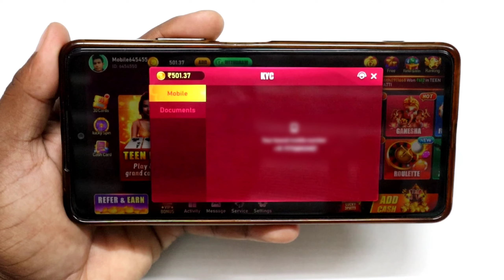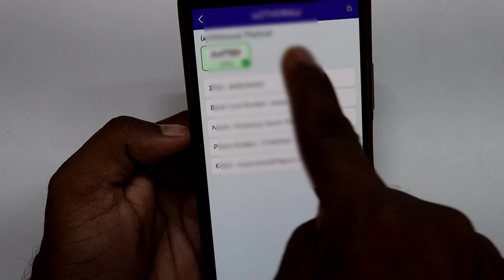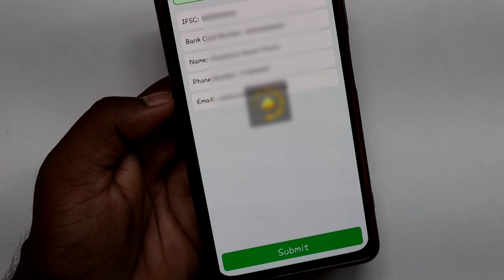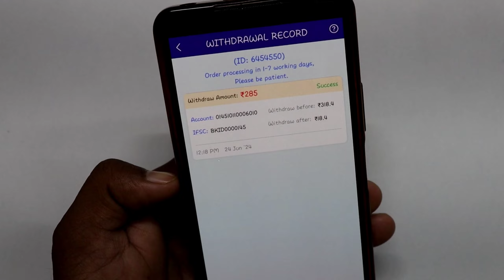Rummy Se App Withdrawal कैसे करे ? Rummy Se App से पैसे कैसे निकाले ? Bank Account Add कैसे करे?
...hello friends...

Rummy Se App से पैसे Bank Account मे Withdrawal कैसे करे, इसके बारे मे बताया हे, Bank Account Add कैसे करे और Bank Account मे पैसा Transfer कैसे करे Live Proof पैसा Withdrawal करके बताया हे, Rummy SE App से पैसे कैसे कमाये ?

                  video topic...

rummy se kaise khele,
rummy se se paise kaise kamaye,
withdrawal money rummy se,
rummy se withdraw problem,
rummy se withdrawal,
rummyculture se paisa kaise withdrawal kre,
how to withdrawal money in rummy se,
rummy se paise kaise kamaye,
rummy se app kaise khele,
rummy se app withdrawal,
rummy se cash withdrawal,
rummy furious withdrawal kaise kare,
rummy se paisa withdraw kaise kare,
rummy bank account change,
rummy se bank account withdrawal proof,
rummy se app bank account withdrawal proof,
rummy se account mein bank account kaise add karen,
rummy bank account change kaise kare,
rummy se bank account change and remove,
how to rummy bank account remove,
rummy se bank account change,
rummy se withdrawal kaise kare,
how to add bank account in rummy se app,